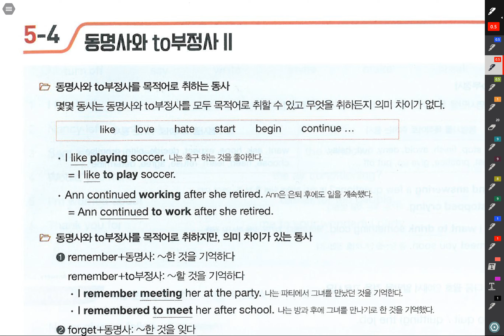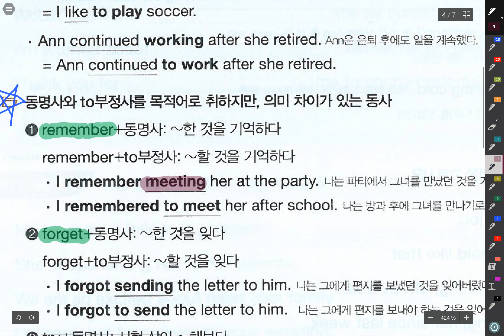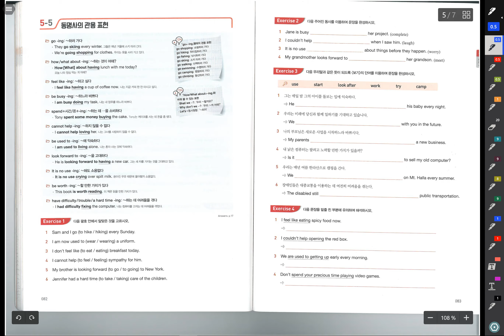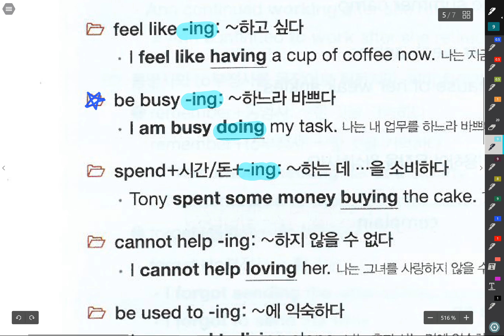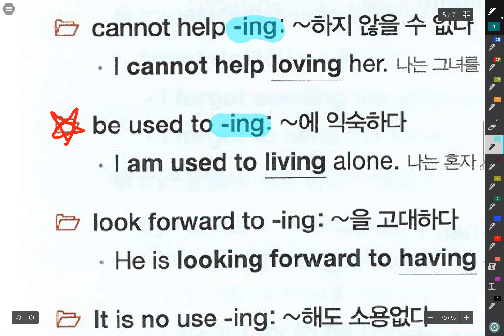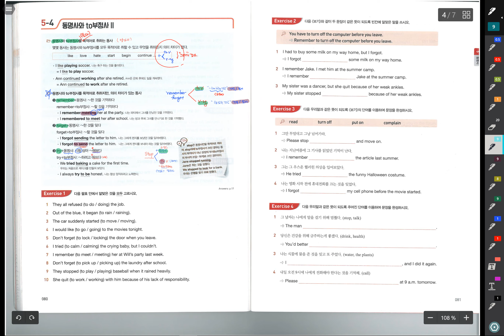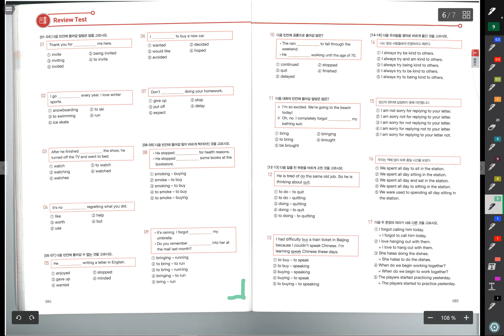그브릿 부정사#4